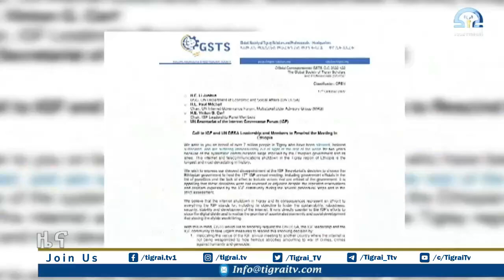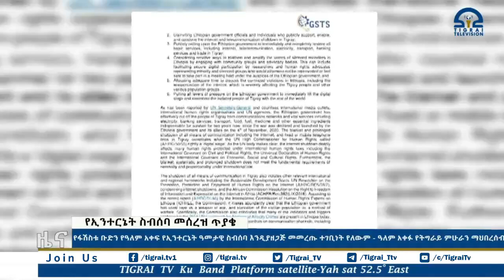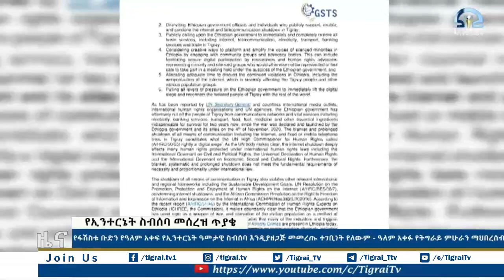የኢንተርኔት ስብሰባ መሰረዝ ጥያቄ